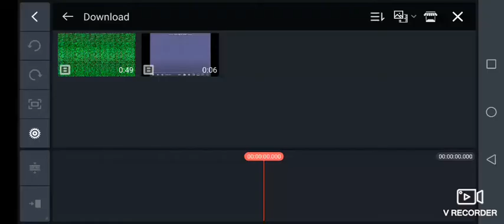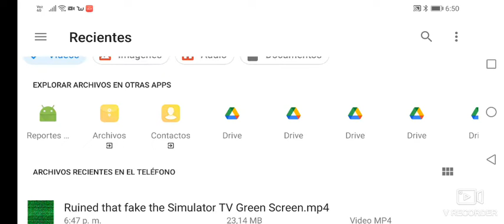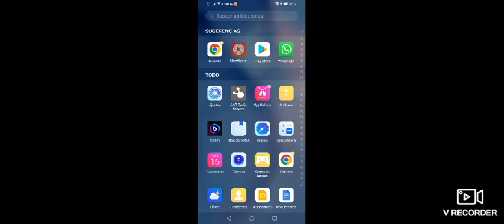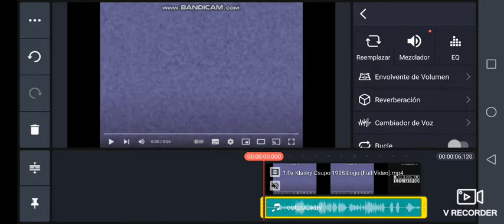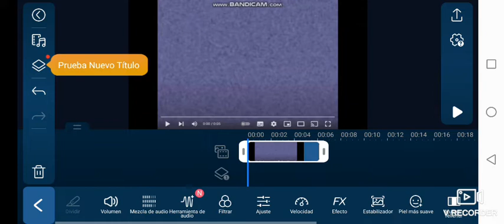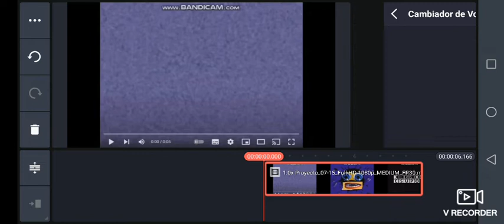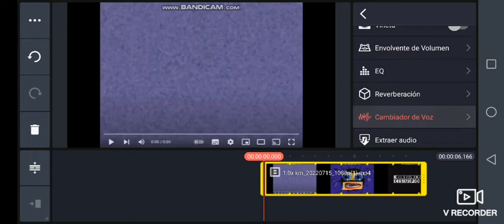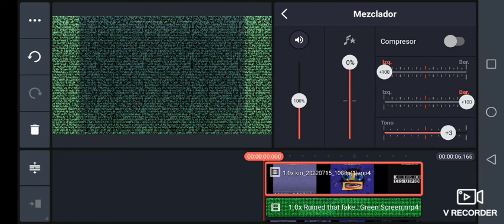How To Make a Ruined X on Android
Kinemaster PowerDirector And voicechanger.io